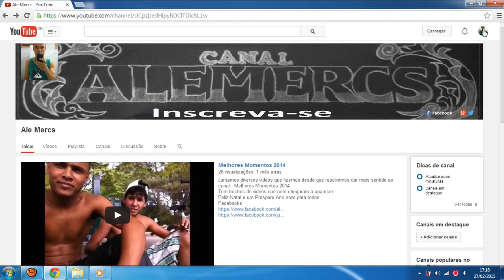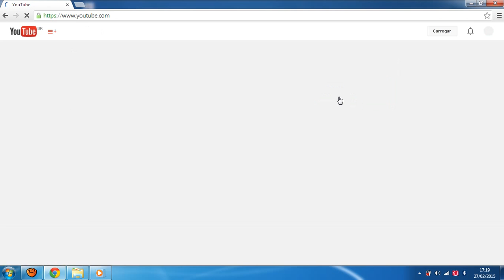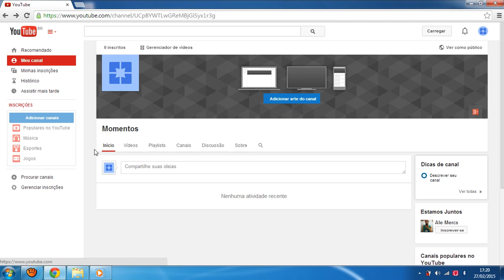como ter dois canais em uma só conta - yuotube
Mostro nesse vídeo como ter duas contas em um só canal do yuotube.
Rápido e fácil!